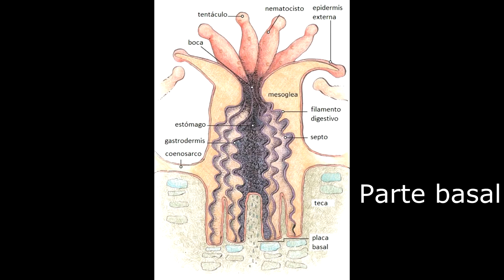Arrecifes de Corales en Cuba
En este video podrás ver el hermoso mundo sub-acuático de Cuba el cual contiene una rica fauna marina que habita en impresionantes arrecifes de corales. También podrás ver una entrevista realizada al guía submarino y biólogo marino que hizo posible esta fantástica experiencia.